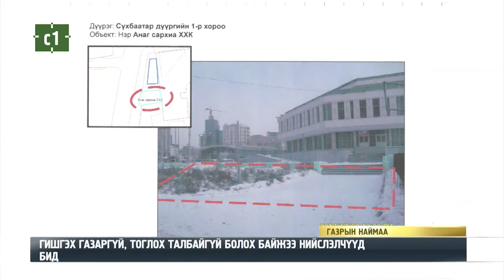ГИШГЭХ ГАЗАРГҮЙ, ТОГЛОХ ТАЛБАЙГҮЙ БОЛОХ БАЙЖЭЭ НИЙСЛЭЛЧҮҮД БИД